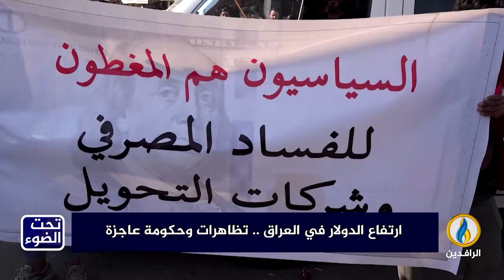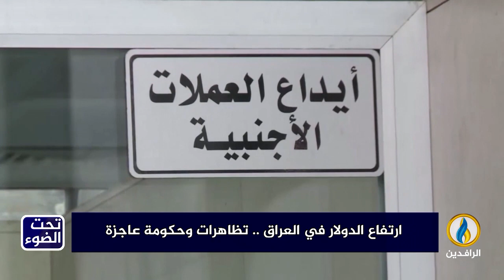لبرنامج تحت_الضوء | تقرير | ارتفاع الدولار في العراق.. تظاهرات وحكومة عاجزة